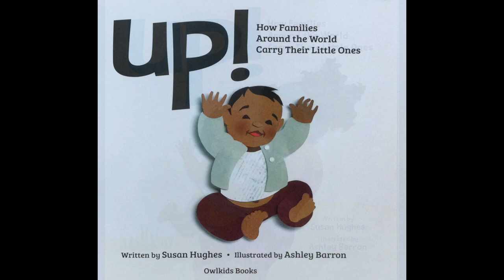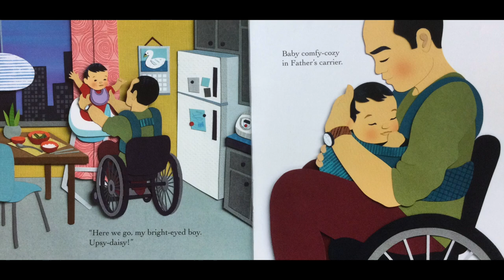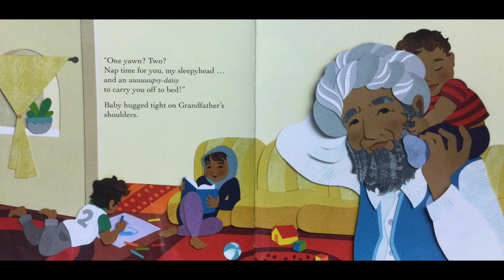Read Aloud "Up! How Families Around the World Carry Their Little Ones"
Title: Up! How Families Around the World Carry Their Little Ones
Author: Susan Hughes
Illustrator: Ashley Barron